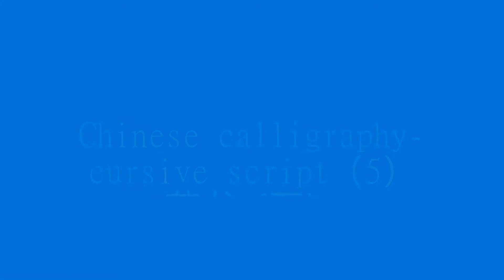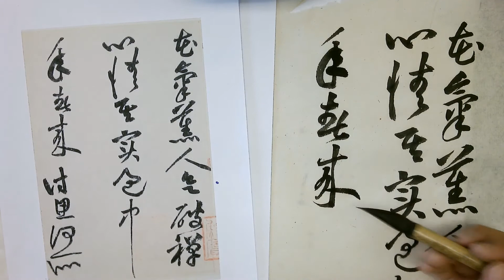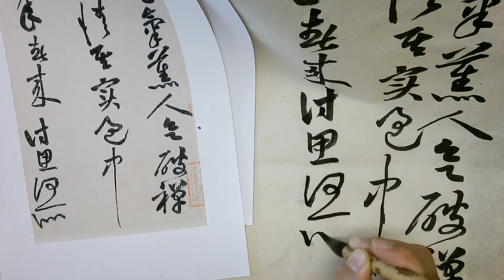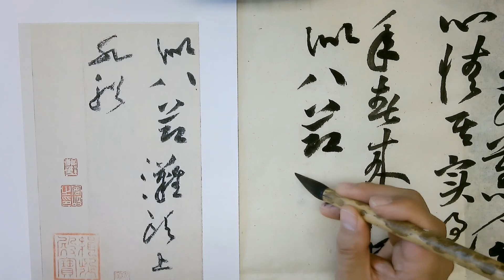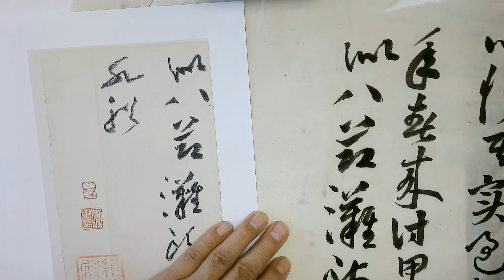Chinese calligraphy cursive script（5）